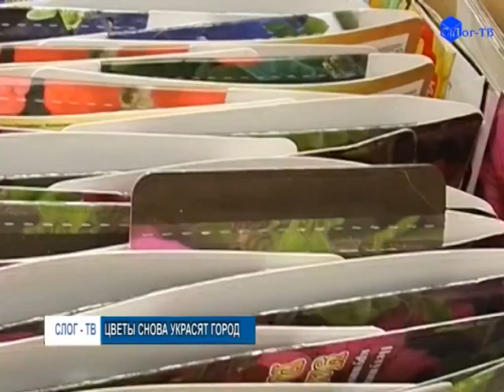ЦВЕТЫ СНОВА УКРАСЯТ ГОРОД